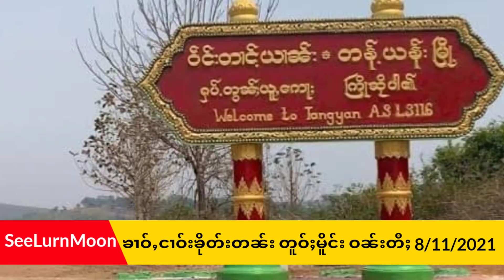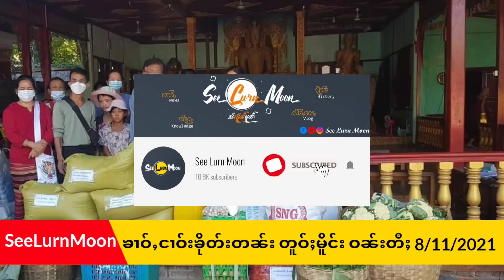8/11/2021 ၶၢဝ်ႇငၢဝ်းငၢဝ်းလၢႆးပၢင်တိုၵ်း ၼႂ်းၵႄႈSSPPလႄႈRCSS